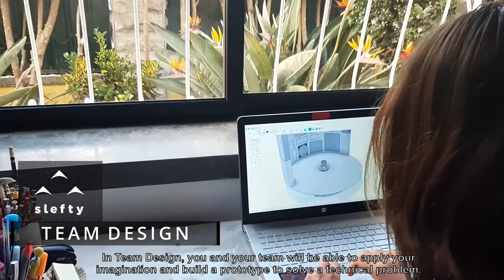EBEC 2021 - This is the Way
Short video about EBEC 2021. Applications are open until 19th of March.